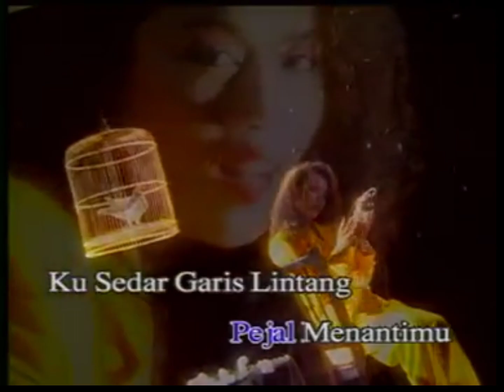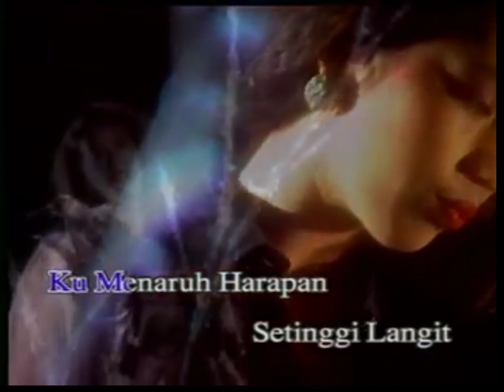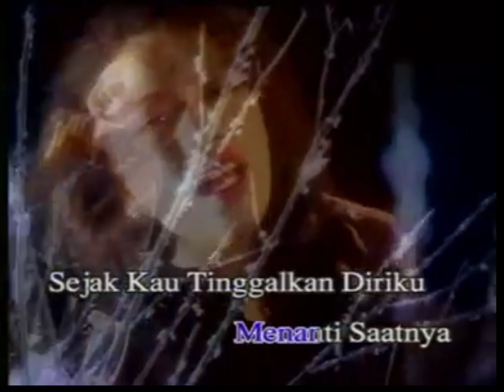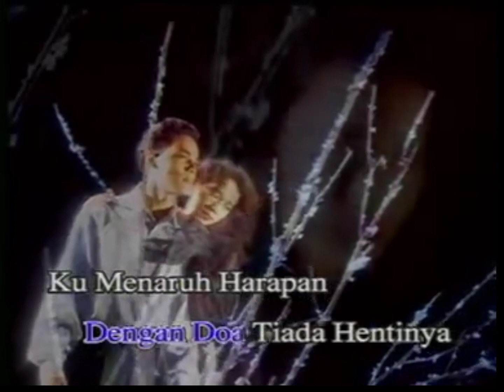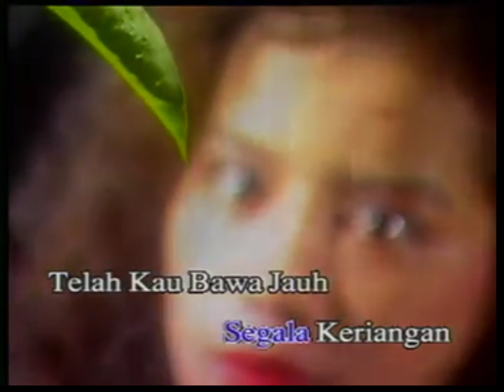Shasha - Sehelai Daun Setitis Embun (Official Music Video Karaoke Vocal Original)